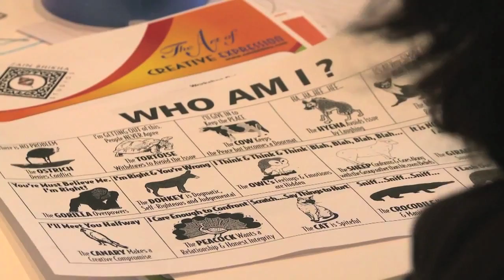Official Youtube Channel trailer